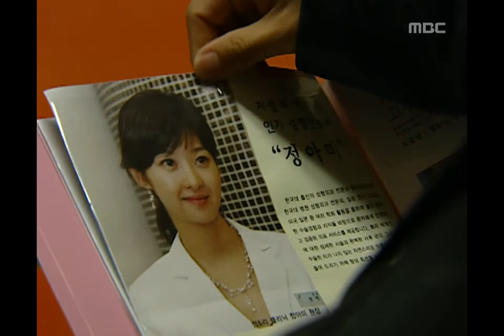The Secret Lover, 08회, EP08, #02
The Secret Lover(비밀남녀), 08회, EP08, 2005/09/20, MBC TV, Republic of Korea

아미와 만난 도경